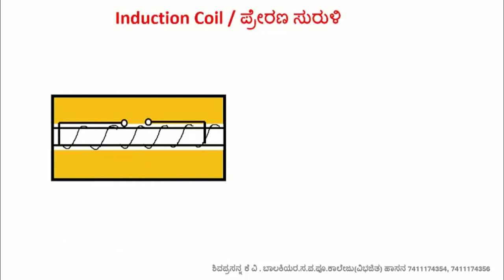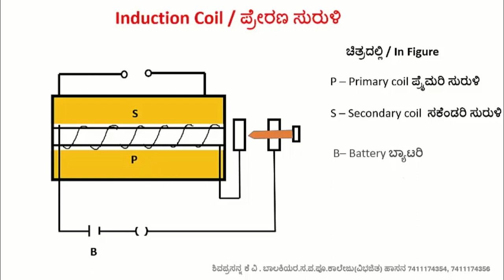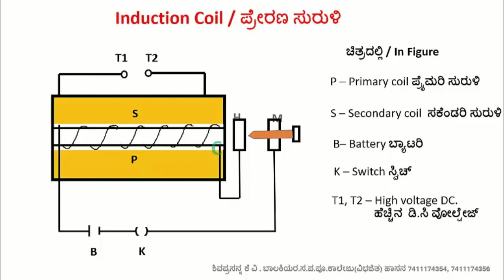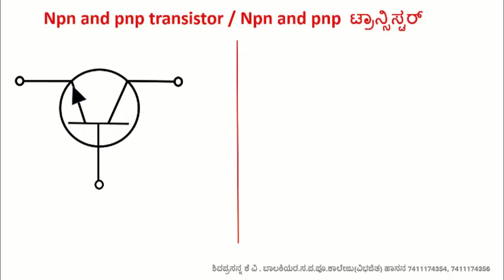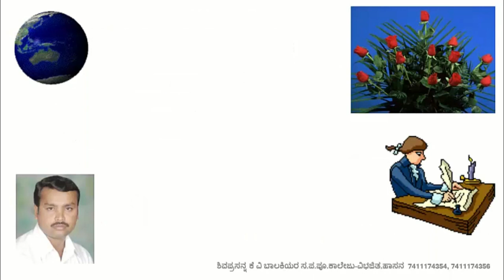Induction coil and transistors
induction coil,. sslc figure drawing,trasistors, n-p-n and p-n-p transistors, easy methods of drawing. KSEEB science figures